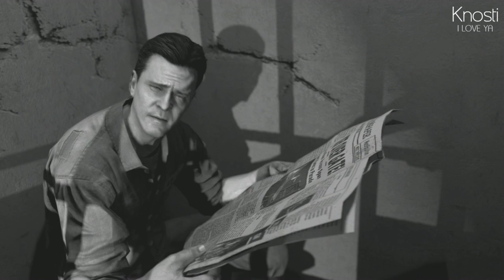Black Ops 2 Zombie Mode - NEUE MAP Mob of the Dead (Alcatraz) - Erstes Match - 100% NEU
BITTE BEWERTEN !!! :)

Hallo. Heute zeige ich euch einen Überblick über die neue Map Mob of the Dead. Diese Map ist die neue Zombie Map im DLC Uprising von Black Ops 2. Außerdem zeige ich euch Spots, gefährliche Passagen und gebe euch ein paar Tipps und Tricks zur neuen Karte. Viel Spaß beim Video.

Das Mappack Uprising kam am 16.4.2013 am Markt für Xbox 360. Die PS3 und der PC bekommen die Maps voraussichtlich genau einen Monat später.

▶ GAMEPLAY:

Spiel: BLACK OPS 2 Neues dlc Uprising

Spiele-Download-Portal mit Herz.

DANKE :)